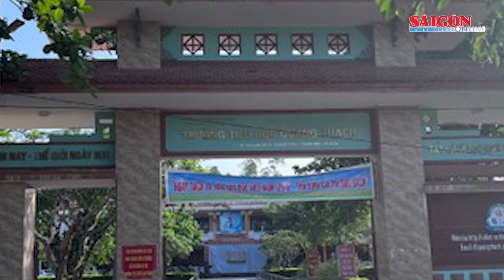Cảnh cáo Hiệu trưởng và Phó Hiệu trưởng vì trù dập cấp dưới; Diễn viên Hữu Tín hầu tòa |Tin nóng 20H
Tin nóng 20H ngày 27-4 của SGGPO có các thông tin: Tìm thấy thi thể Phó Công an xã gặp nạn trên sông Bảy Háp; 8 học sinh tiểu học ở Bình Phước nghi ngộ độc sau khi ăn kẹo mua trước cổng trường; Tạm giữ 4 thanh tra giao thông tỉnh Bà Rịa – Vũng Tàu nhận hối lộ; Tông xe liên hoàn trên Quốc lộ 20 khiến 6 người thương vong…